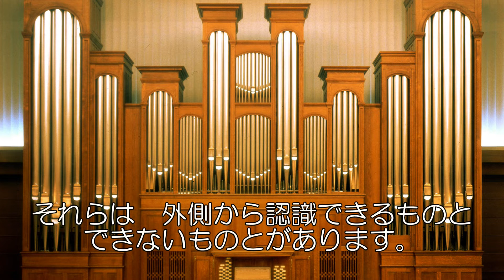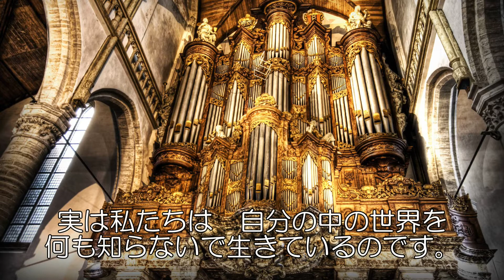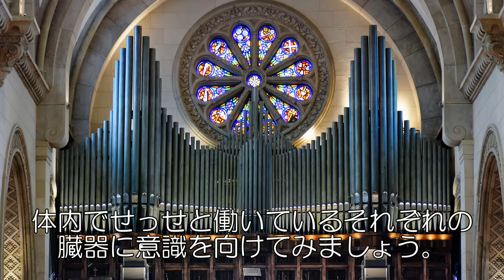「走るオルガン」 Op.15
作曲＋演奏＋文章＝幸也
日本語字幕は焼き付けですので外せません。
英語字幕が重なってしまう場合には　画面右下にある字幕アイコンに赤下線が表示されているはずですので　そのアイコンをクリックして解除して下さい。
You can choose English subtitle.